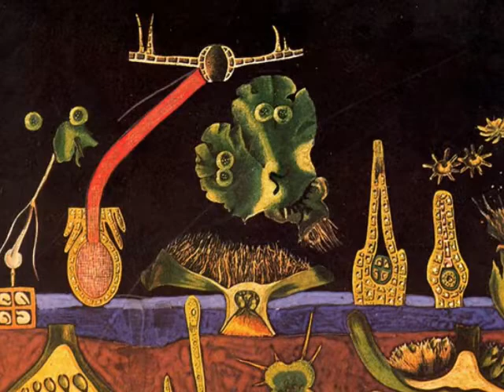Max Ernst- Haydn, andante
Max Ernst
Brühl, 1891-París, 1976

La vida del artista alemán Max Ernst estuvo asociada al desarrollo del surrealismo y, a partir del estallido de la Segunda Guerra Mundial, a la difusión de la vanguardia europea en Estados Unidos
De. formación artística autodidacta, estudió arte, filosofía y psiquiatría en la Universidad de Bonn. Comenzó su carrera de pintor dentro del expresionismo junto a su amigo August Macke, pero, desencantado de los valores burgueses que habían provocado la Primera Guerra Mundial, en 1918 se vinculó al grupo dadaísta de Berlín. Estableció contactos con los dadaístas de Zurich y París y un año después fue el principal impulsor del grupo dadaísta de Colonia. En esos años utilizó como método artístico un característico tipo de collage realizado a base de recortes de grabados antiguos
Tras. conocer personalmente a Paul Éluard y su mujer Gala en Colonia, Ernst se trasladó a París en 1922, donde se relacionó con el grupo surrealista de André Breton y desarrolló una pintura derivada de técnicas semiautomáticas, como elfrottage, que consistía en poner un trozo de papel sobre una superficie de textura especial y frotarlo con un lápiz, o la decalcomanía. Esta última técnica, inventada por Óscar Domínguez en 1935, le ayudó a crear juegos de texturas que convertían sus paisajes en parajes de apariencia devastada
En. 1938, tras abandonar el grupo surrealista parisiense por solidaridad con Éluard, se fue a vivir con Leonora Carrington a Saint-Martin d’Ardèche, al norte de Aviñón, donde reconstruyeron juntos una casa, llenándola de relieves, esculturas y pinturas. Al comienzo de la guerra fue encarcelado por ser súbdito alemán. Tras escapar y volver a ser internado en varias ocasiones, Ernst consiguió su liberación definitiva y decidió poner rumbo a Estados Unidos. Tras resolver todo tipo de inconvenientes, llegó por fin a Nueva York en julio de 1941, donde al poco tiempo se casó con la coleccionista Peggy Guggenheim, quien le había ayudado a salir de Francia
En. 1953 regresó a París junto a su nueva compañera, Dorotea Tanning, y en 1958 obtuvo la nacionalidad francesa. El final de su vida lo pasó en Seillans, al sur de Francia